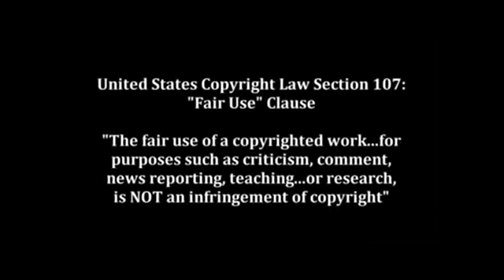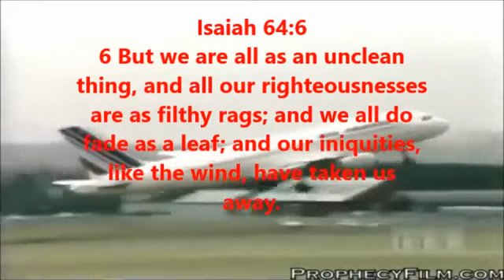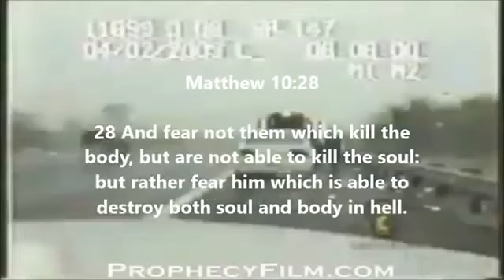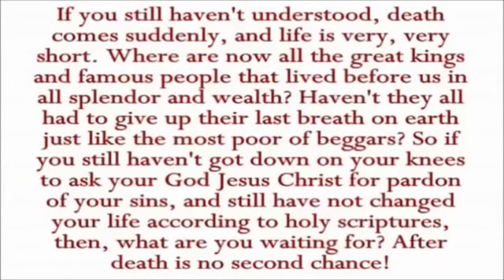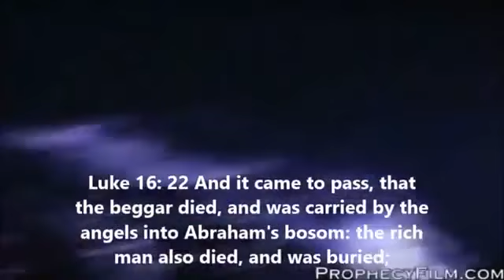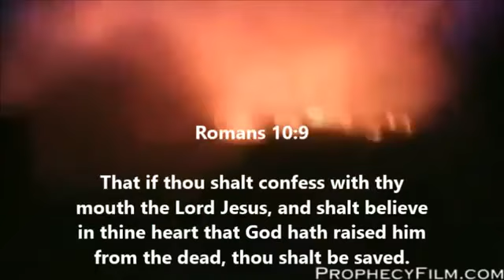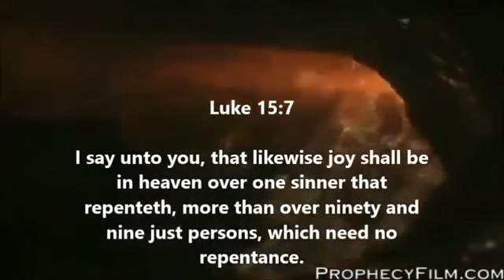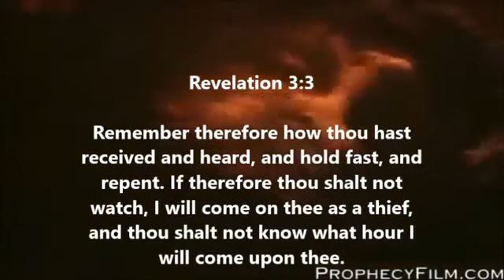Are you ready when Death SUDDENLY Arrives? Is there REALLY a Hell and is it for ETERNITY?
The most powerful Evidence of life after death EVER.  MUST WATCH a real eye opener!